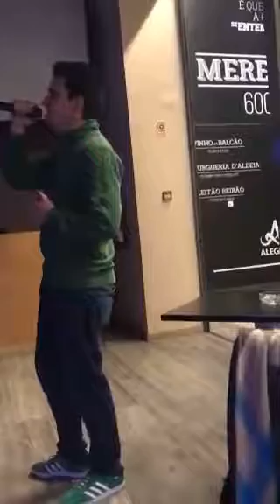Tara Perdida ft Tim - Lisboa (Cover de João Fidalgo)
Cover of "Lisboa" by Tara Perdida ft Tim, perfomed by João Fidalgo.
A qualidade não é a melhor por ter sido filmado através de um telemóvel, foi o que se arranjou :)
Mais videos em breve!!
Se gostaste mete like e subscreve o canal!
cya!!